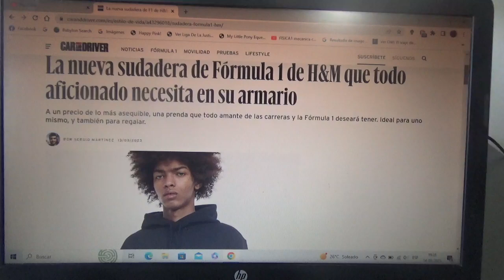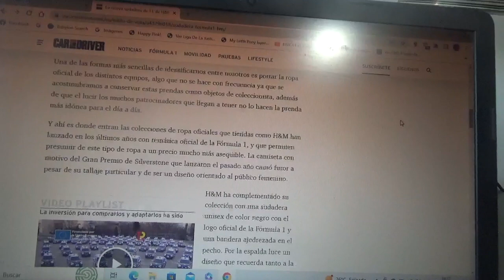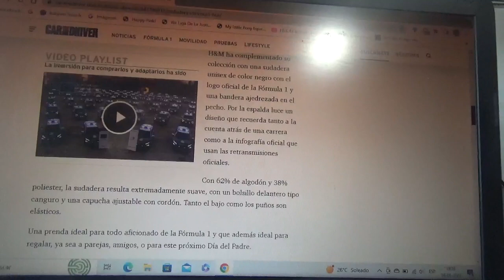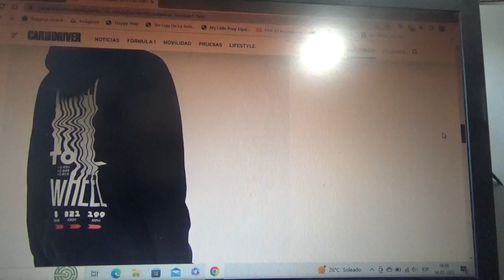Este es el nuevo polerón de la F1 cortesía de H&M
Tendrá un valor bastante asequible y no es solamente perfecto para uno solo también será para dar como regalo